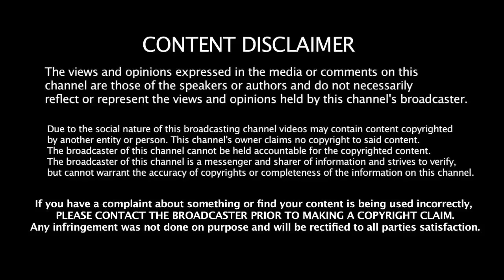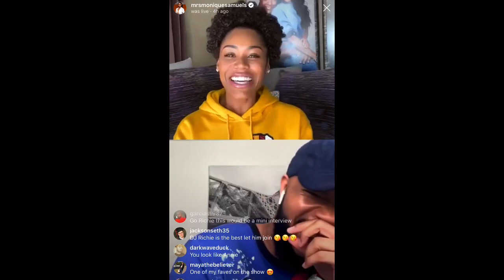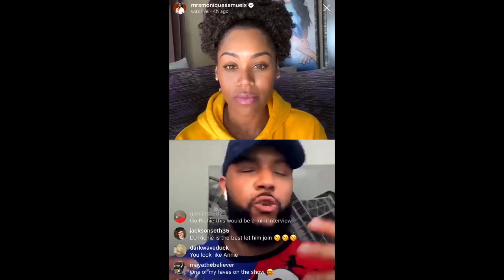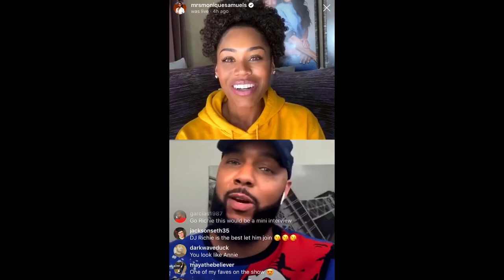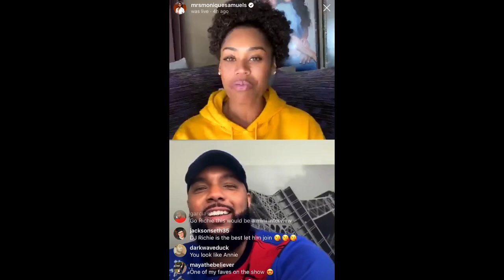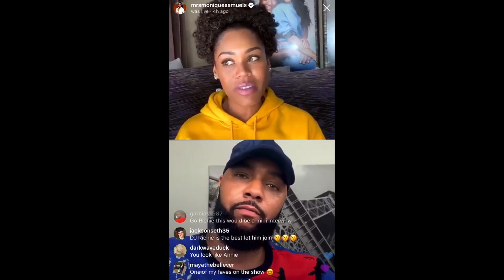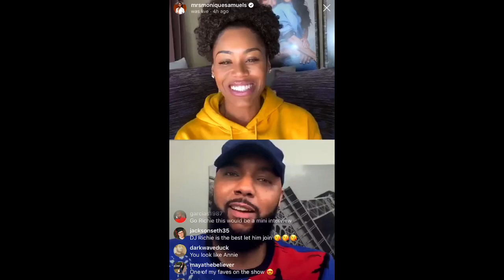EXCLUSIVE: Monique Samuels RESPONDS To The WILD RHOP Trailer + KENYA Moore Fans Are Shook - RHOA!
Recommended: Djrichieskye - "NENE Leakes FIRES BACK At Wendy Williams Over RHOA Departure, Tanya SAM Goes OFF on The COOKIE Lady!"